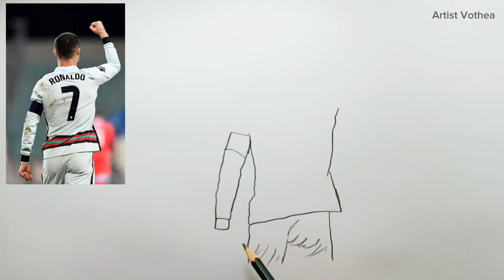Cristiano Ronaldo Drawing Portrait // Easy Pencil Sketch Tutorial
Cristiano Ronaldo drawing Portrait Easy Tutorial.

1. Paper
2. Pencil 6B
3. Eraser